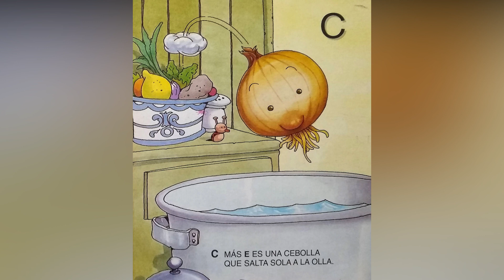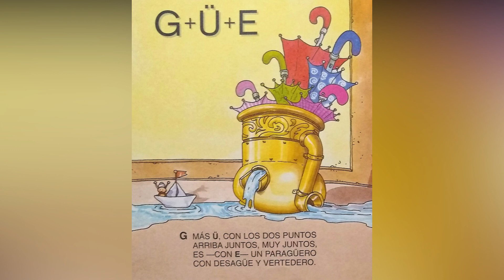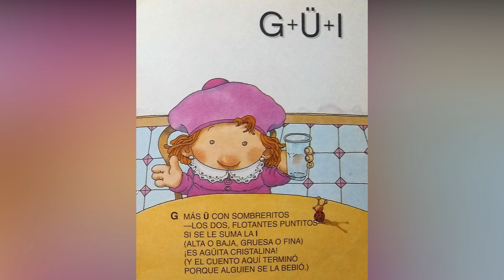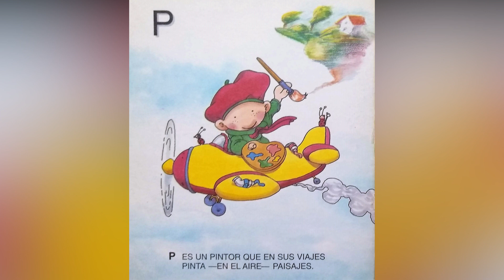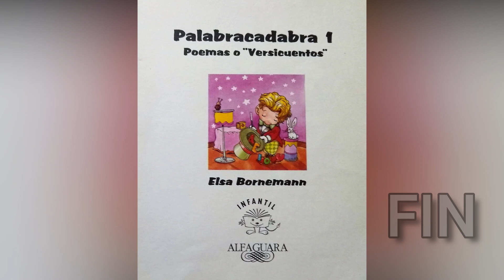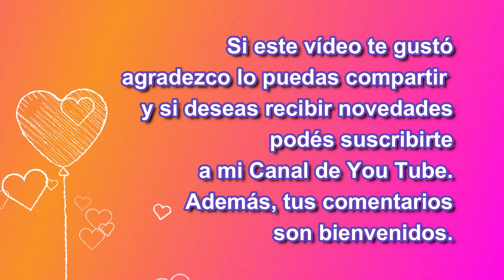Veo veo un libro en un video "Palabracadabra 1" de Elsa Bornemann Ed.Alfaguara Infantil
Una a una las letras del abecedario van pasando acompañadas de disparatadas rimas e imaginativas ilustraciones.
Las melodías que acompañan son de Kevin Mac Leod.
Buena vida!